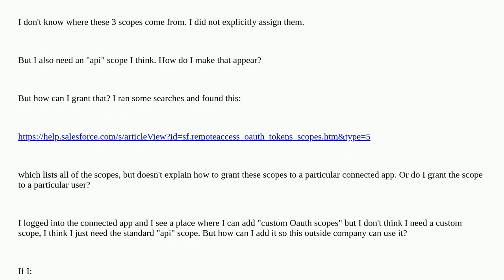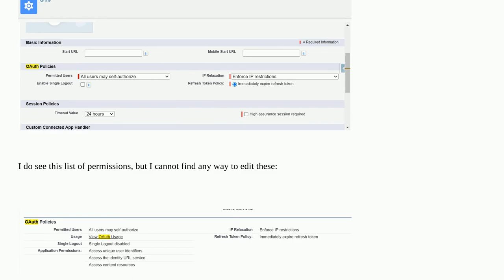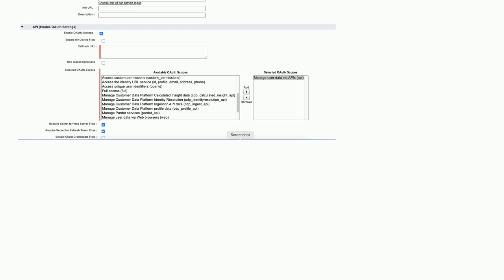How can I add a scope to a connected app for a given user?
A special thanks goes out to the community

  oauth2 api